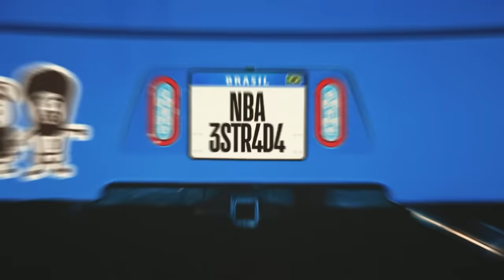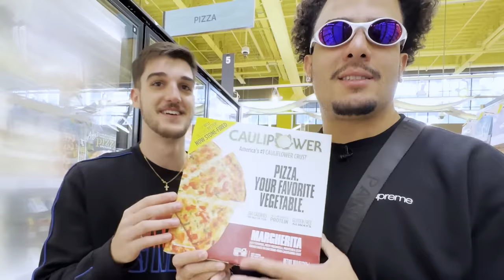RANGO BRABO NO MOTORHOME DO NA ESTRADA?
Este episódio dá destaque a um membro muito especial do Na Estrada: O MOTORHOME! Veja como é morar nesse veículo enquanto viaja pelos Estados Unidos vivendo as experiências mais malucas do fã de basquete!